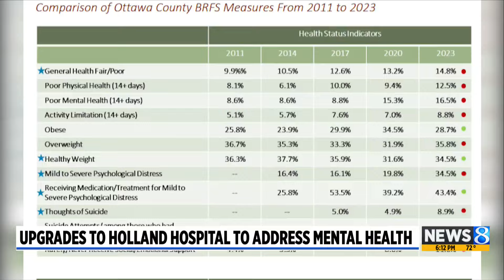Holland Hospital adds mental health beds to ‘treat the whole person’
Holland Hospital is expanding its inpatient behavioral health unit from 16 to 18 beds as Ottawa County endures growing demand for critical mental health care. (Sept. 26, 2024)